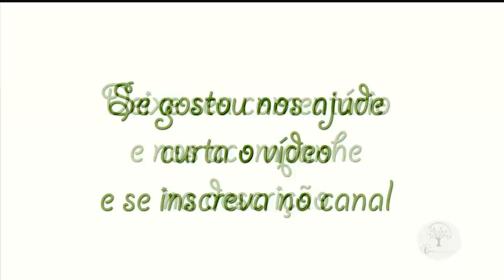Podas no inverno para frutíferas em casa ou sitio Plantar em Casa